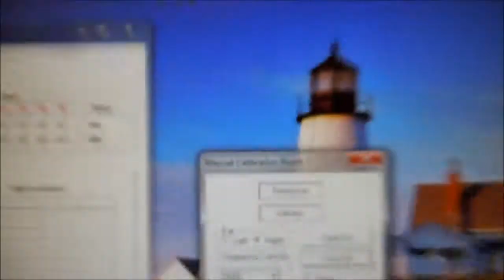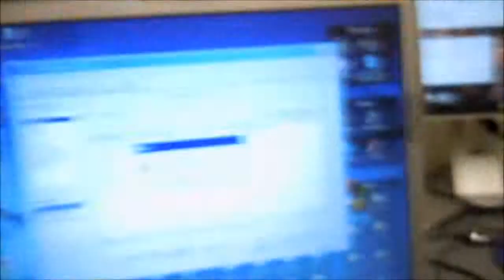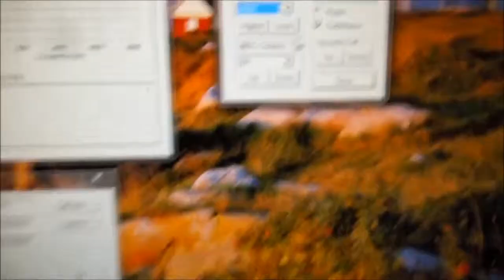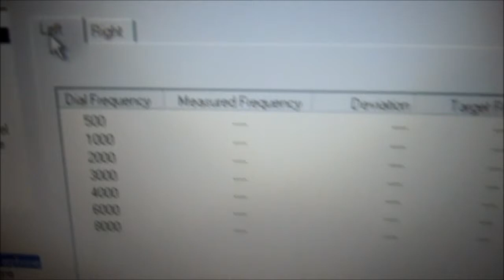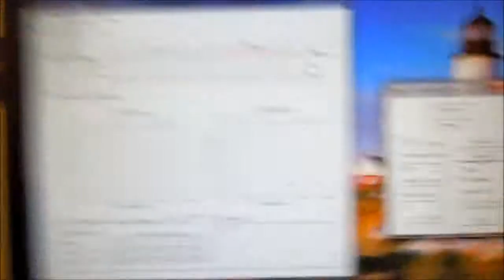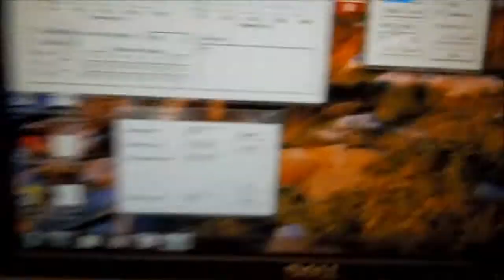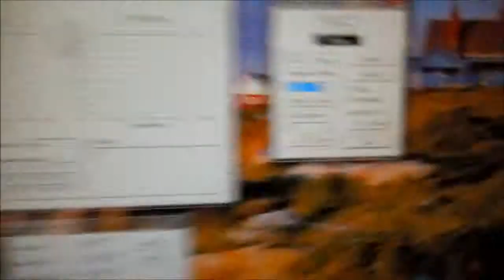Audiometer (L-D): 7: Part II Frequency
Overview of a Audiometer (L-D) Frequency Test used for audiometer acceptance tests, calibration/verification, and QA documentation. Presented by BMETWiki.com

WARNING: Only authorized personnel (e.g. OEM or BMET trained) can service these types of equipment to ensure qualified maintenance and safety. ***SLM calibration MUST be performed before any audiometer calibrations***

Standards:
1. OHSA, 1910.95 App E, Acoustic calibration of audiometers
2. OSHA, 1910.95, Occupational noise exposure.
3. 21 CFR, SUBCHAPTER H--MEDICAL DEVICES para 874
4. ANSI S3.6-1996